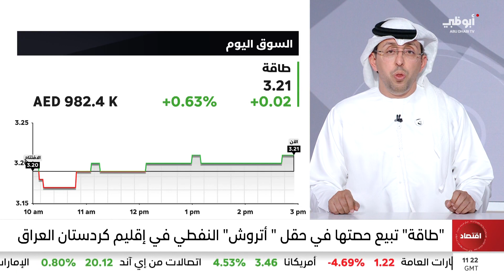"طاقة" تبيع حصتها في حقل "أتروش" النفطي في إقليم كردستان العراق